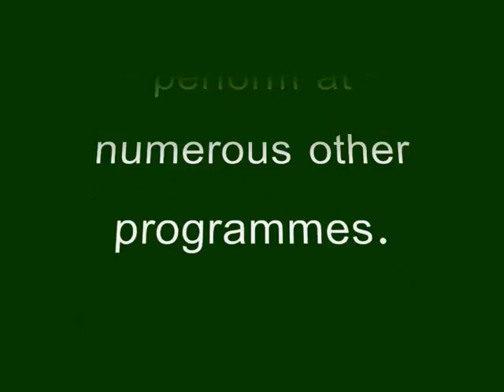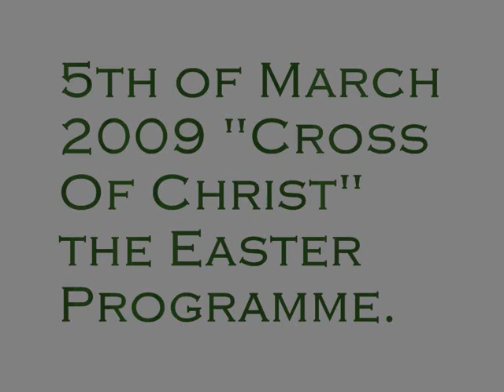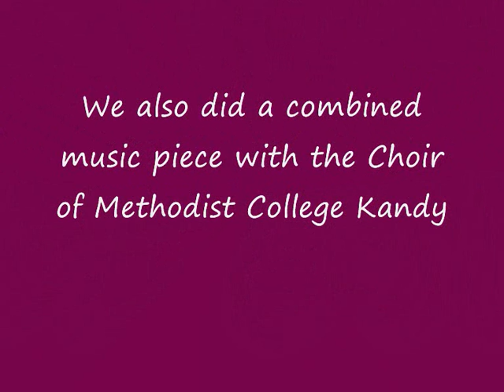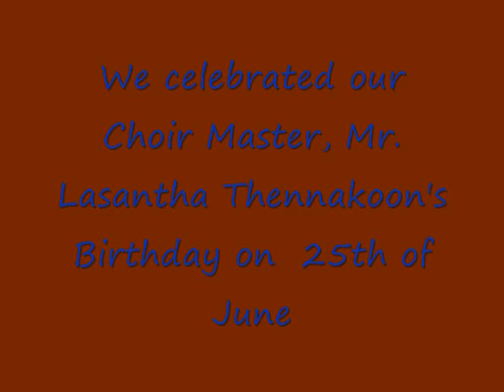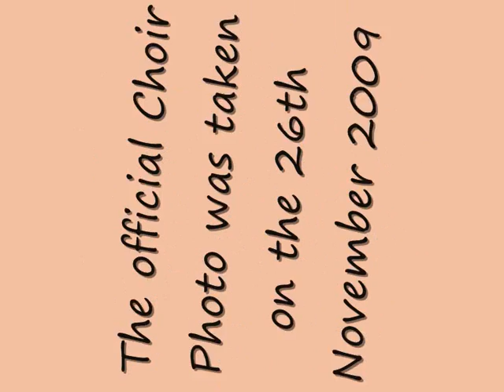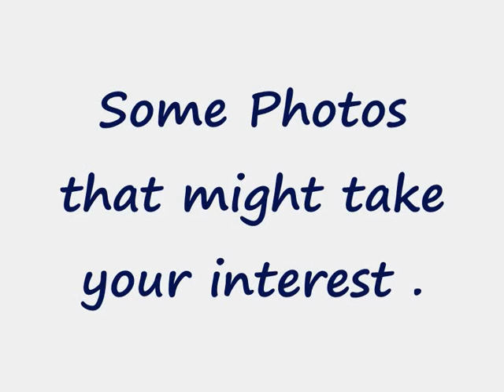Trinity College Choir 2009 Events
Various Trinity College Choir events performed in 2009